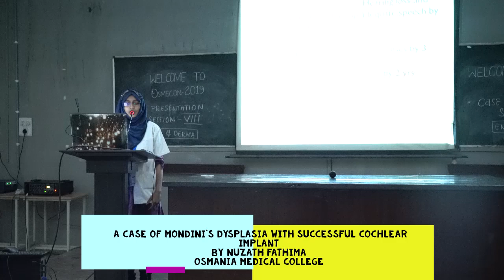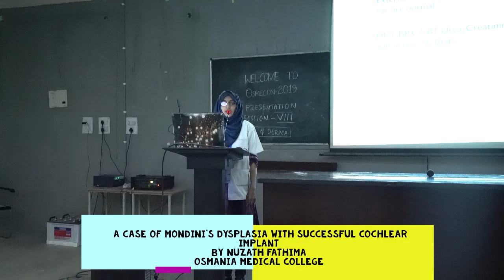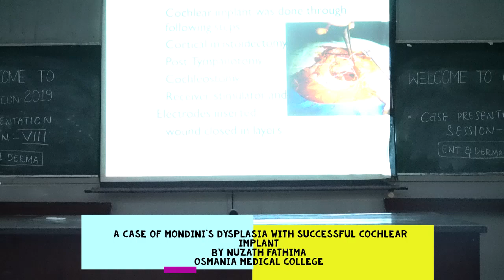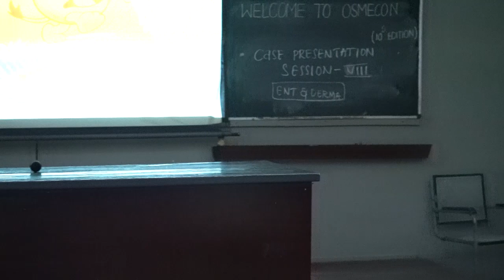Case Presentation | Mondini's Dysplasia | Nuzath Fathima, Osmania Medical College | OSMECON 2019